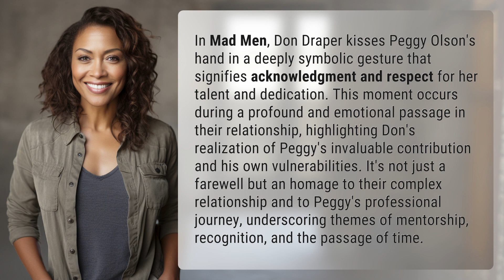Why does Don kiss Peggy's hand?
The Symbolism of Don Kissing Peggy's Hand in Mad Men 👉 Symbolic Gesture 👉 Discover the profound meaning behind Don Draper's kiss on Peggy Olson's hand in Mad Men, symbolizing acknowledgment, respect, and the complexities of their relationship. A moment of mentorship, recognition, and emotional depth in the world of advertising.

Laura S. Harris (2024, March 31.) Why does Don kiss Peggy's hand?
    🌐 AskAbout.video